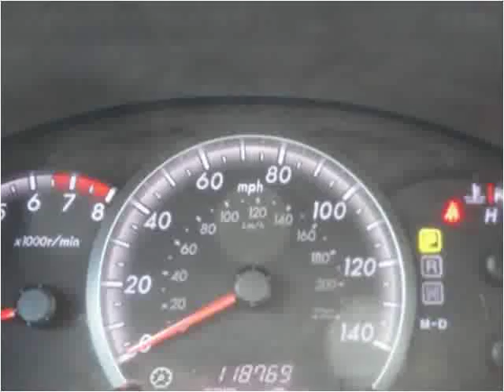2008 Mazda MAZDA5 Used Cars Farmville NC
This 2008 Mazda MAZDA5 is available from Auto Depot Farmville.